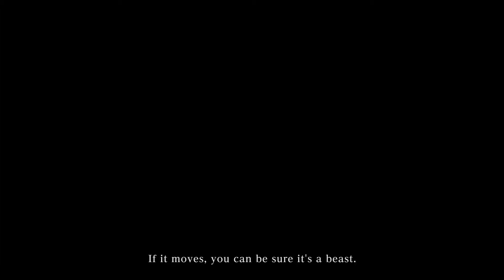Bloodborne: New gameplay premiere at The Game Awards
Introducing Bloodborne, the latest Action RPG from renowned Japanese developer FromSoftware, exclusively for the PlayStation®4 system. Face your fears as you search for answers in the ancient city of Yharnam, now cursed with a strange endemic illness spreading through the streets like wildfire. Danger, death and madness lurk around every corner of this dark and horrific world, and you must discover its darkest secrets in order to survive.